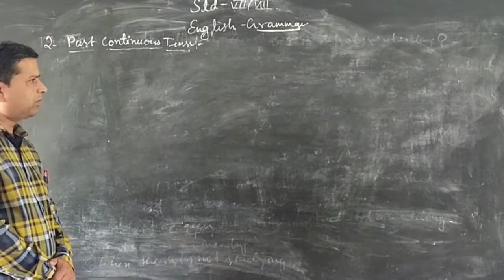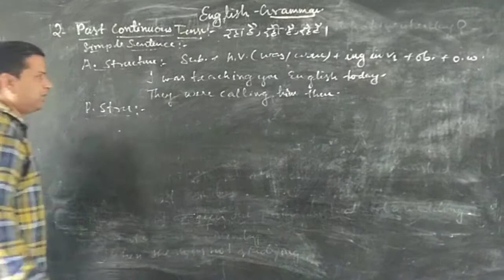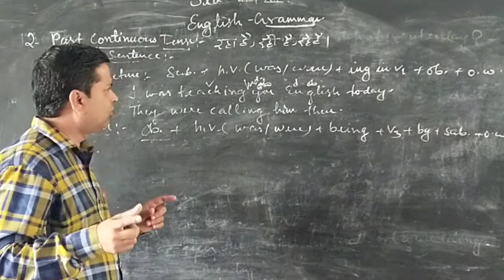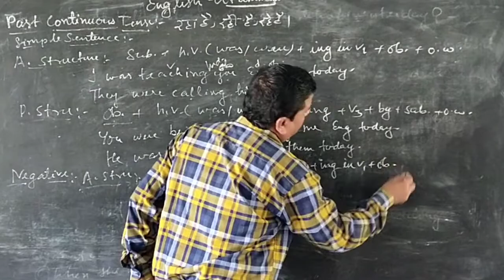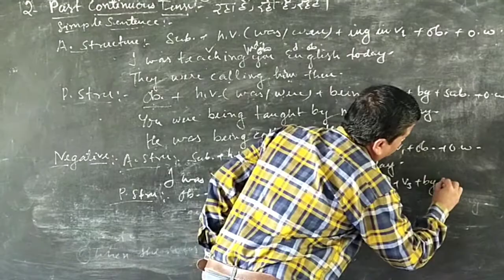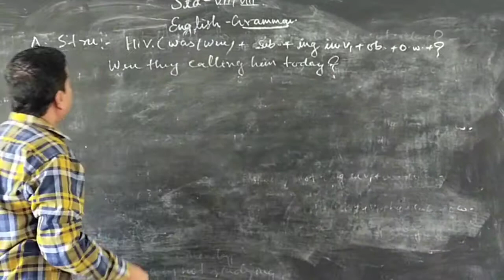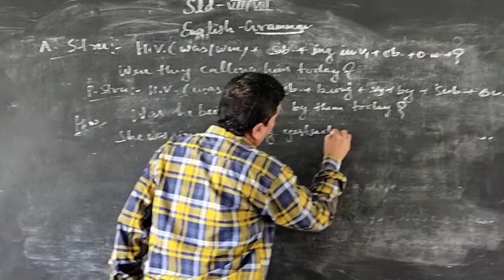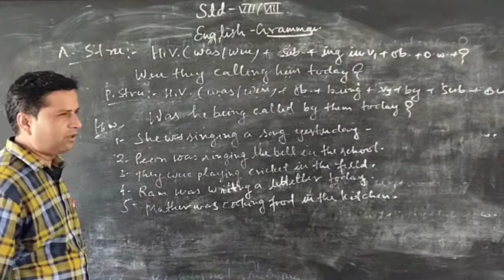April 26, 2020